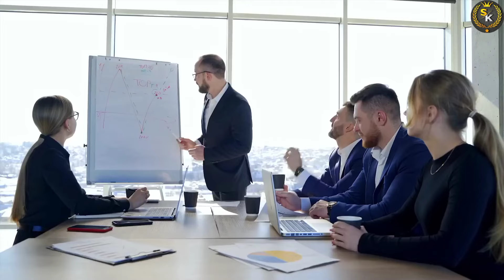Bangladesh Crisis: बांग्लादेश छोड़कर क्यों भागीं Sheikh Hasina? क्या है पूरा मामला?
Bangladesh Crisis: बांग्लादेश छोड़कर क्यों भागीं Sheikh Hasina? क्या है पूरा मामला? | Explainer | N18G

5 अगस्त 2024, इस तारीख को कुछ ऐसा हुआ है, जिसे बांग्लादेश लंबे समय तक याद रखेगा. ये वही तारीख है जब भारी प्रोटेस्ट के आगे शेख हसीना का ताकत कम पड़ गई. ये वही तारीख है जब बांग्लादेश के सेना प्रमुख ने ऐलान किया कि शेख हसीना ने प्रधानमंत्री पद से इस्तीफा दे दिया है और अब अंतरिम सरकार देश चलाएगी.